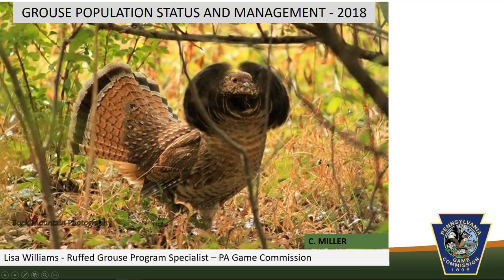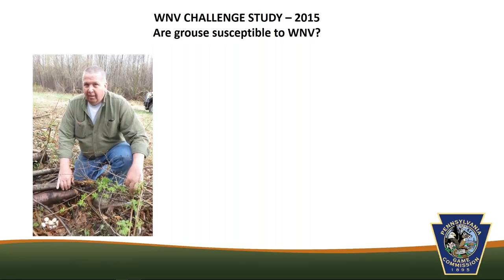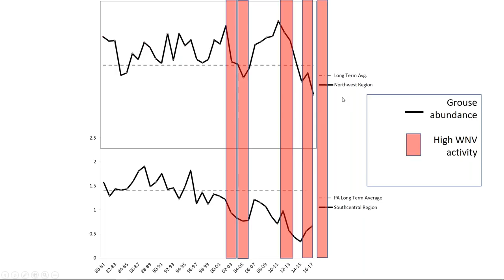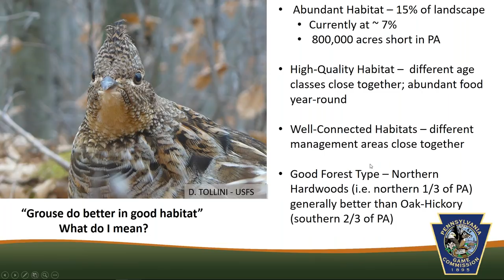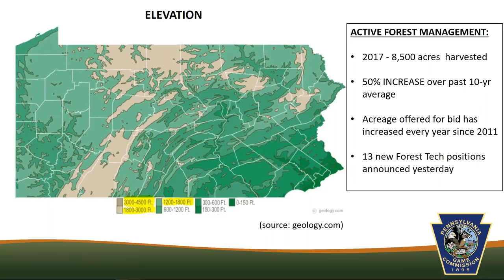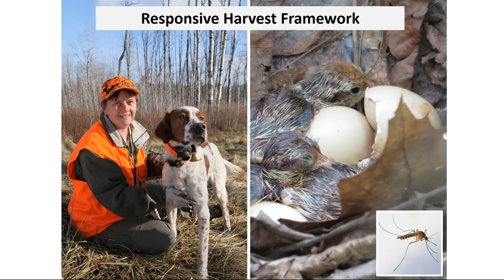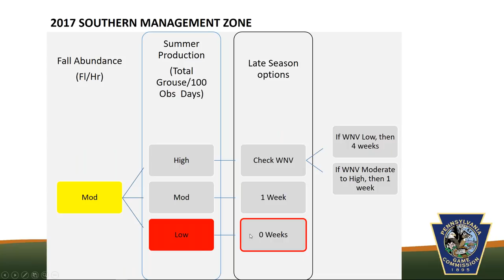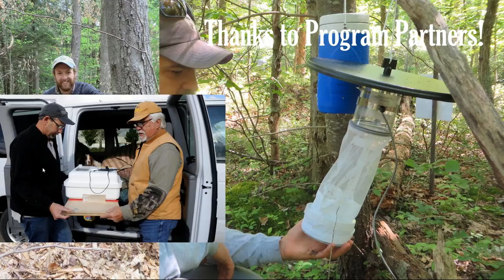Grouse Management in the Age of West Nile Virus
Pennsylvania Game Commission research has revealed that West Nile Virus is a relatively recent force acting to suppress grouse populations.

In this webinar recording, Pennsylvania Game Commission Grouse Biologist Lisa Williams discusses West Nile virus, its impact on Pennsylvania grouse, and management actions being undertaken to stack the deck in favor of grouse recovery.